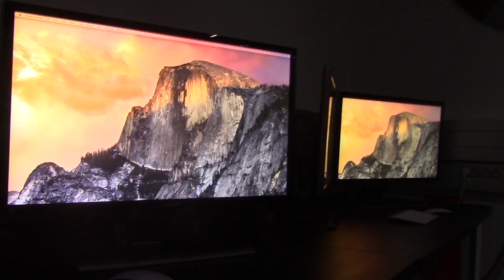Interview : Lancement du Youtube Space à Paris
Interview et visite du premier Youtube Space de France par le Blog 226, le blog des étudiants du master 226 de l'université Paris Dauphine.